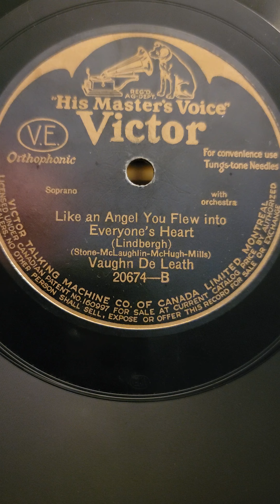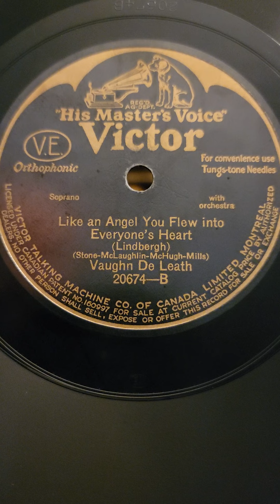Like an Angel You Flew into Everyone's Heart - Vaughn DeLeath Victor Records #20674 1927